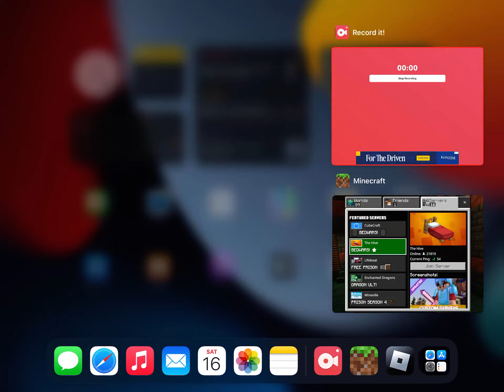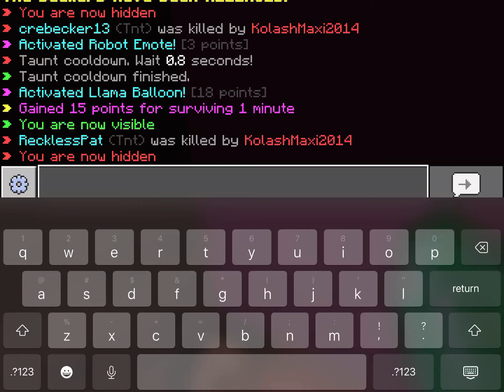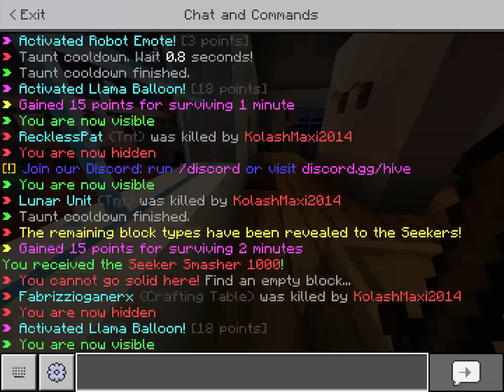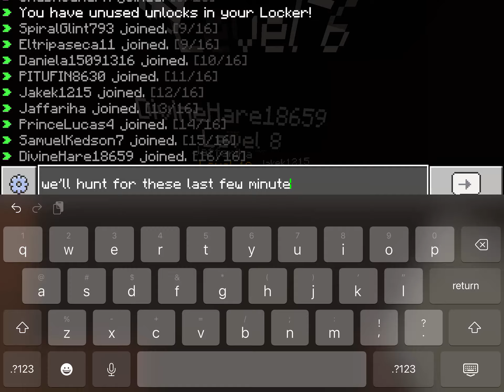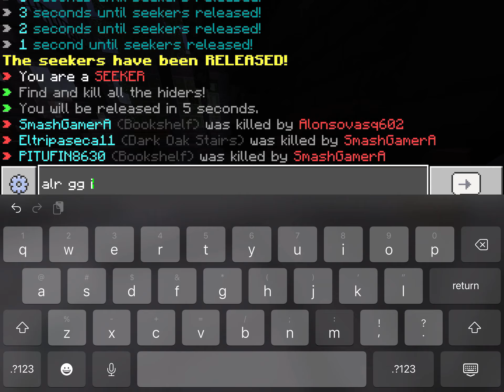I SWEAR THIS IS THE LAST ONE (hive hide n seek)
sorry y’all life has been busy

stuff coming soon